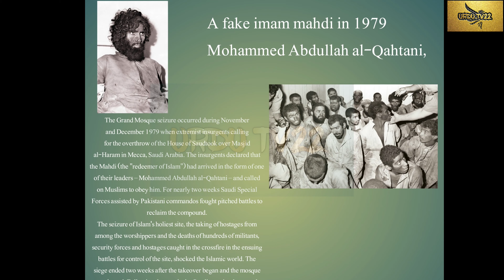Are we ready for | Real Imam Al-Mahdi ( A.S ) | ہماری کیا تیاری ہے ؟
Are we ready for Imam Al-Mahdi  ( A.S )